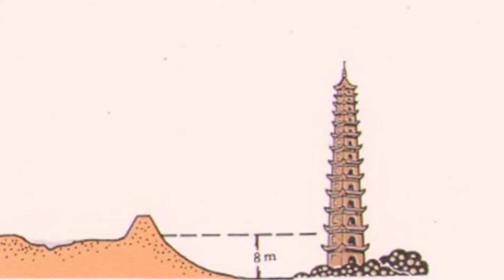Dongying: The Change Of Yellow River Delta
A collection of NASA photos shows the change of the Yellow River Delta In 30 years. In the video, I expained the reason behind that and the history of the avulsions of the Yellow River.

Loess Plateau and An Epic Bend in Yellow River | Why Is Yellow River The Most Sediment-load River in The World